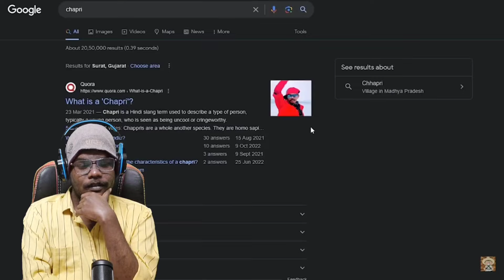Elvish Yadav vs Media Roast l Triggered Insaan Reaction l RAJA KA REACTION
I Hope You Like The Reaction Video